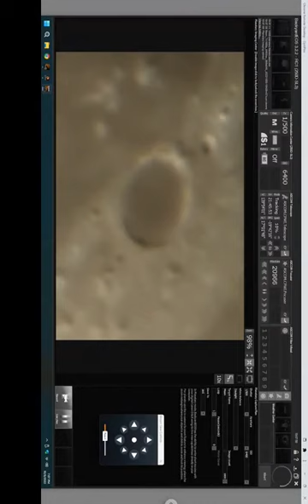Moon Close-Ups - CGX Edge HD 11 - Rooster Inn Observatory - 5 October 2022